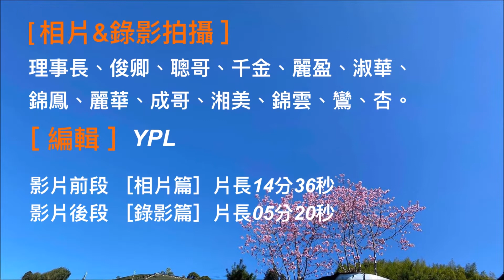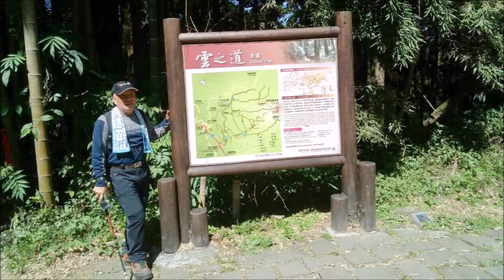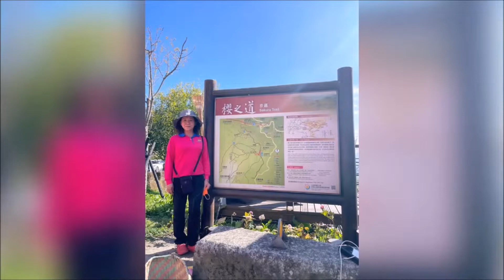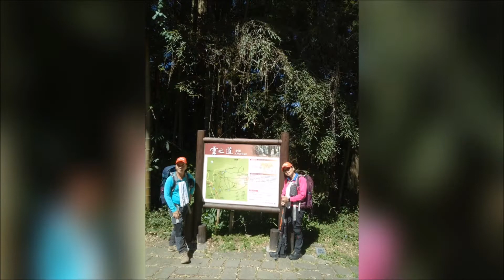20220228 竹崎鄉頂石棹五條步道 櫻霞雲茶霧 健行活動相片